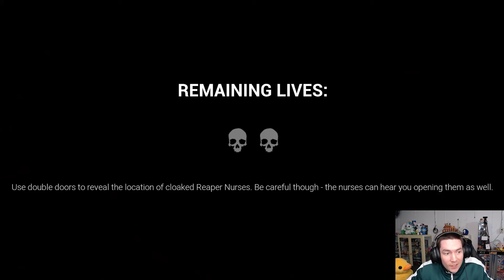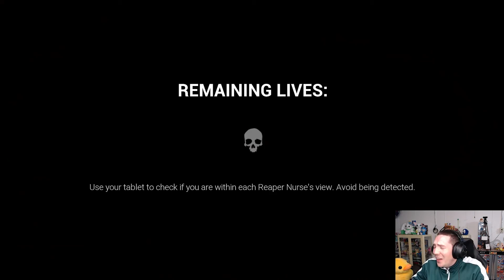Dark Deception Chapter 4-1Torment Therapy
Back At it With Dark Deception! Bierce Sent me ahead to a hospital where the nurses severely lack bedside manner!